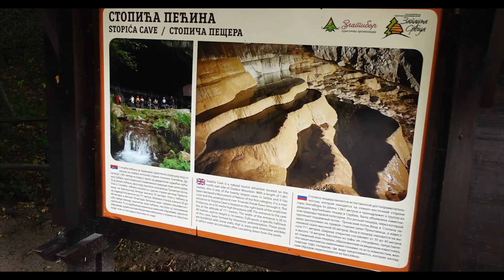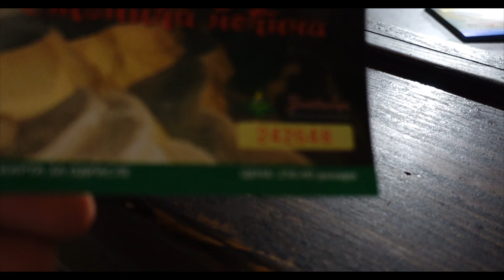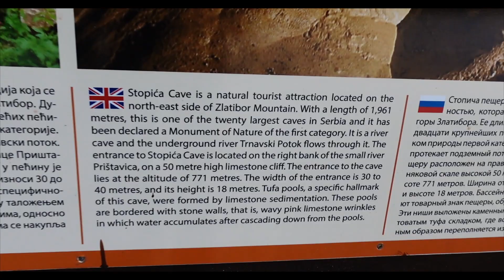These Serbians came from Punjab - Zlatibor Attractions [SERBIA EP 20]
Zlatibor Tourist attractions map While my stay at Zlatibor, I met Serbians who were in Punjab. I visited Stopica Caves, a tourist attraction in Zlatibor. Thanks to the tourist organisation of Zlatibor.

0:00 - start
0:15 - Previous Video
0:37 - my guesthouse stay in Zlatibor
2:54 - a shy Serbian Girl
3:35 - Serbians from Punjab
7:00 - Serbian Indian breakfast
7:47 - Serbian Vegetarian breakfast
8:42 - My tour guide in Zlatibor
9:39 - Sightseeing Zlatibor
10:26 - Zlatibor panoramic view
12:39 - Stopica cave, zlatibor
15:06 - Stopica cave entry ticket, zlatibor
16:45 - Stalactite and Stalagmites
18:13 - Stopica cave age

This video is a part of travel web series based on my trip to Serbia. I travelled from Delhi to Belgrade via Dubai availing the visa-free entry for Indians in Serbia for 30 days.

ABOUT ME
I'm Varun.

SUPPORT ME
(click here, type whatever you want in the search bar, buy)

- I'll do frequent live videos exclusively for the members